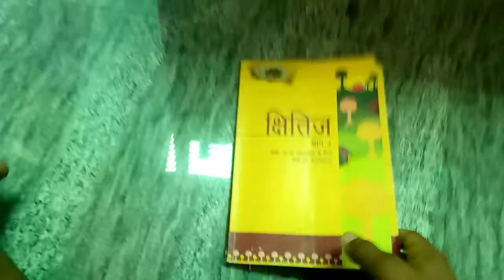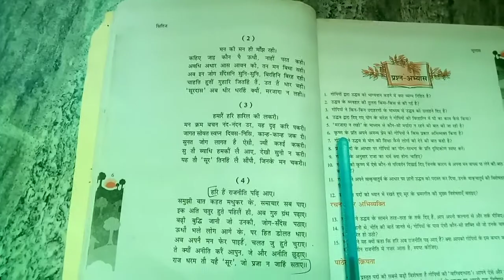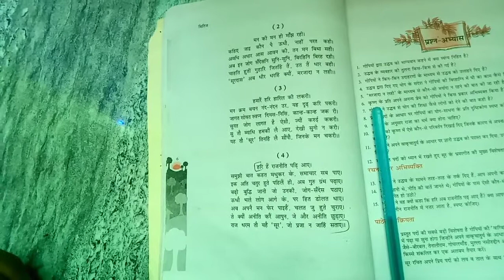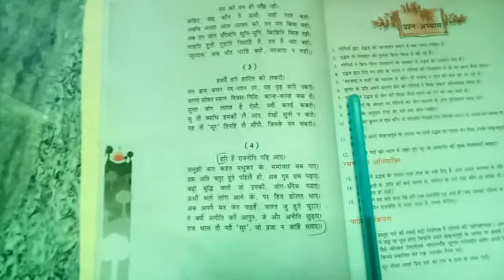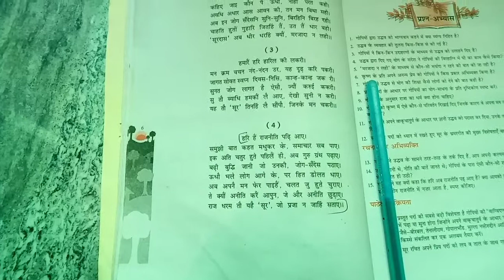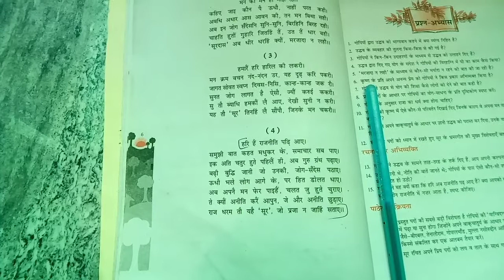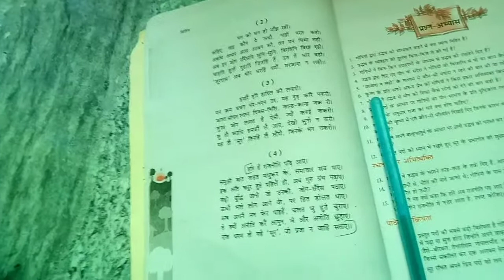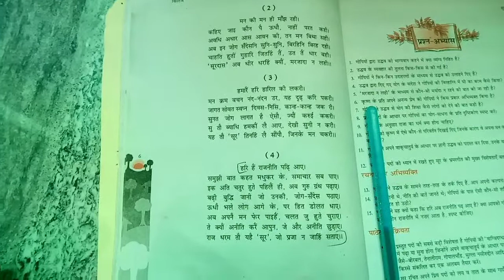Class 10th Hindi Kshitij bhag 2 kavya Khand /Chapter 1 Surdas ke pad/Part 2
In this vedio you all will get easy and simple explanation of Class 10th Hindi Kshitij  bhag  2 kavya Khand /Chapter 1 Surdas ke pad/  Part  2

To watch Surdas ke pad  part 1